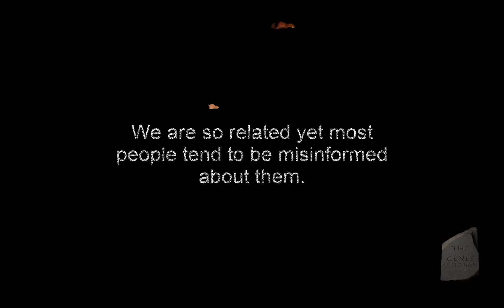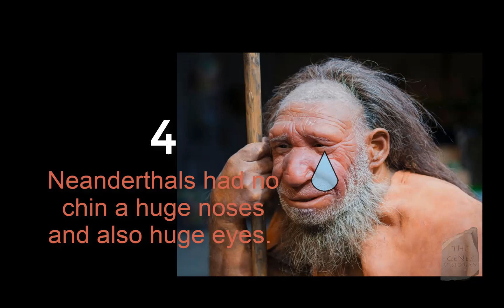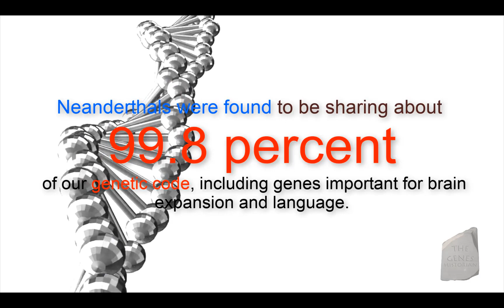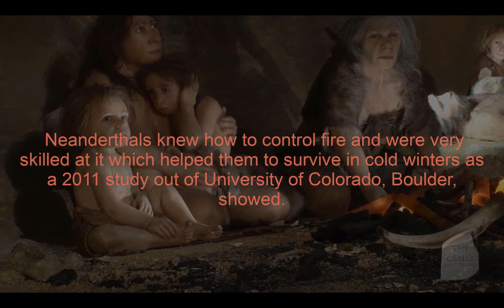10 Amazing Facts About Neanderthals- How smart were they really?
How smart were The Neanderthals really? were Neanderthals Able To talk? did neanderthals use fire? did Neanderthals have emotions? Find that and more in this video! 10 facts about the Neanderthals.